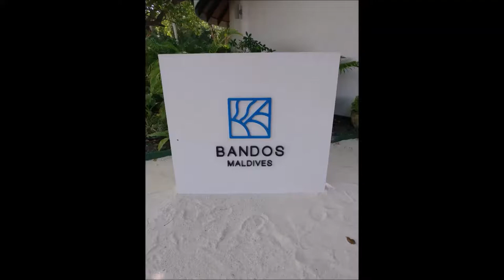Bandos (Maldives) underwater highlights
Short version of the full Bandos moview (FHD)
Feb 2018